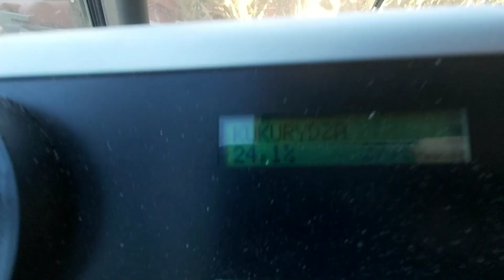Pierwsza Kukurydza na ZIARNO we wrześniu 2019 Koszenie qq .Ile %. Jak z wydajnością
Kukurydza koszona 30 września   Plon 11.260t/ha  wilg.24-29% . Lepsza qq jeszcze czeka :)